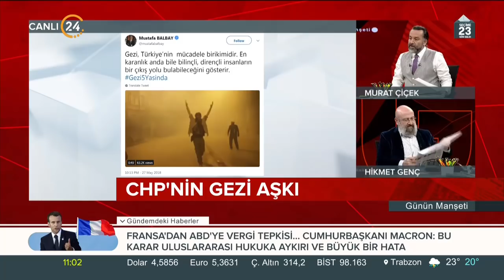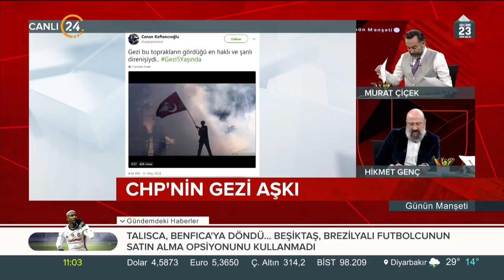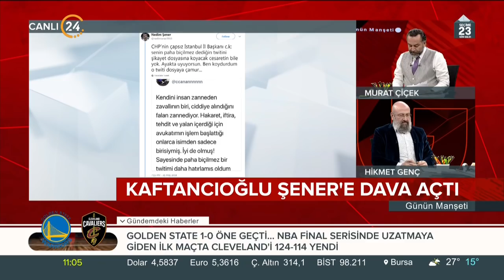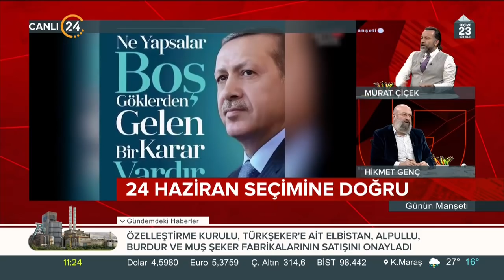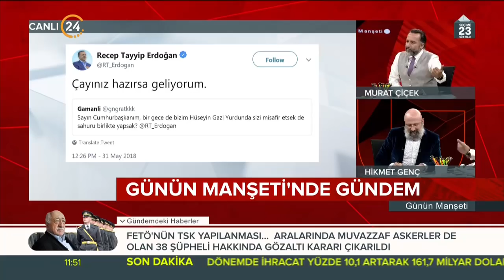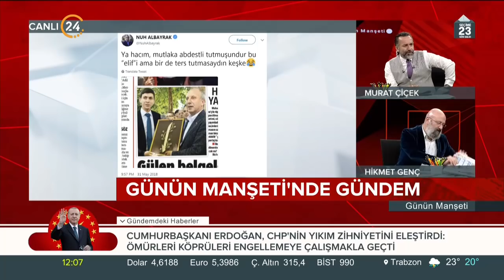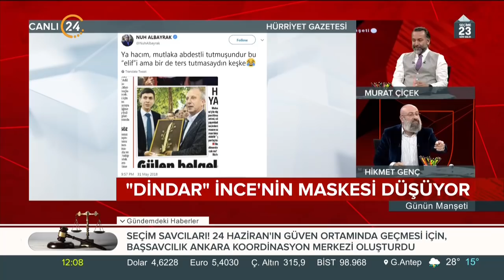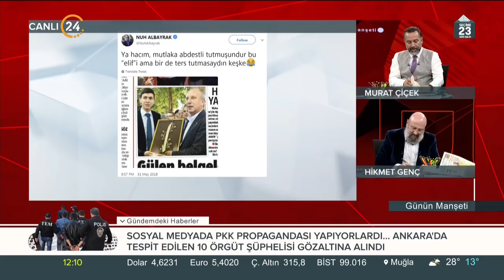Günün Manşeti (01.06.2018)